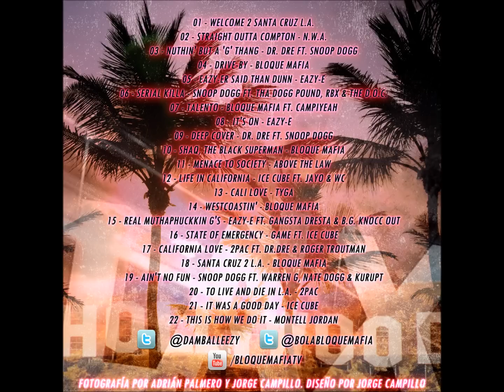18 - Santa Cruz 2 L.A. - Bloque Mafia (No Tags)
Por fin es summertime!! Y Bloque Mafia vuelve con su nueva mixtape!! "Santa Cruz L.A." es el titulo de este proyecto donde hemos querido hacer una selección de canciones de la zona oeste de los States, para disfrutar del verano con los mejores temas de Los Angeles!!! Canciones de Snoop Dogg, Dr. Dre, Above The Law o Tyga entre otros, y 5 canciones exclusivas de Bloque Mafia sobre beats clásicos del más puro West Coast. Hecha con el corazón para que la puedan disfrutar los amantes del west y del Hip-Hop en estas fechas veraniegas. Es Bloque Mafia pa!!! SO WHAT YA GONNA DO?

Tracklist:

01 - Welcome 2 Santa Cruz L.A.
02 - Straight Outta Compton - N.W.A.
03 - Nuthin' but a 'G' Thang - Dr. Dre ft. Snoop Dogg
04 - Drive-By - Bloque Mafia
05 - Eazy-er Said Than Dunn - Eazy-E
06 - Serial Killa - Snoop Dogg ft. Tha Dogg Pound, RBX & The D.O.C.
07 - Talento - Bloque Mafia ft. Campiyeah
08 - It's On - Eazy-E
09 - Deep Cover - Dr. Dre ft. Snoop Dogg
10 - Shaq, The Black Superman - Bloque Mafia
11 - Menace To Society - Above The Law
12 - Life In California - Ice Cube ft. Jayo & WC
13 - Cali Love - Tyga
14 - Westcoastin' - Bloque Mafia
15 - Real Muthaphuckkin G's - Eazy-E ft. Gangsta Dresta & B.G. Knocc Out
16 - State Of Emergency - Game ft. Ice Cube
17 - California Love - 2Pac ft. Dr.Dre & Roger Troutman
18 - Santa Cruz 2 L.A. - Bloque Mafia
19 - Ain't No Fun (If the Homies Can't Have None) - Snoop Dogg ft. Warren G, Nate Dogg & Kurupt
20 - To Live And Die In L.A. - 2Pac
21 - It Was A Good Day - Ice Cube
22 - This Is How We Do It - Montell Jordan

Art-work por Campiyeah
Fotos por Adrián Palmero y Campiyeah